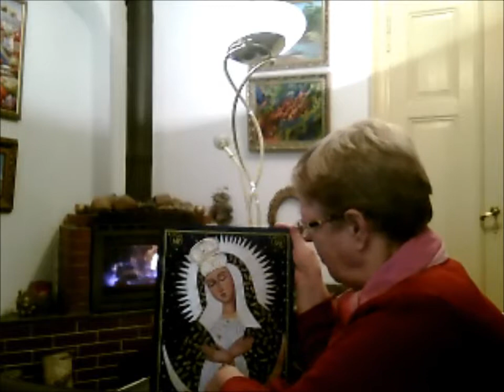КОНТАКТ С ТОНКИМ МИРОМ. ИКОНА ОСТРОБРАМСКАЯ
На видео автор говорит о Тонком Мире. Презентует икону- Матерь божья Остробрамская.